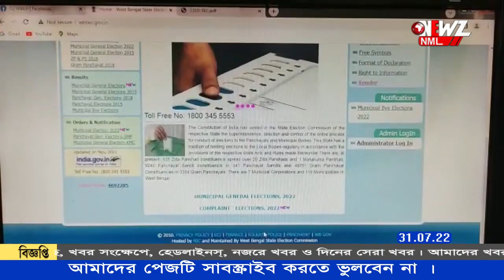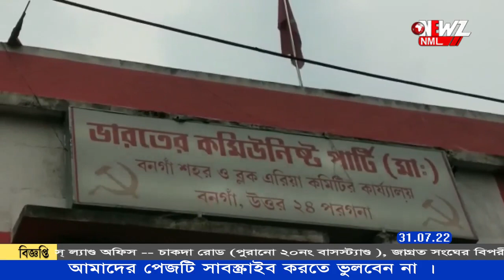বনগাঁ উপনির্বাচনে বাম প্রার্থী ধৃতিমান পাল ৷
বনগাঁ উপনির্বাচনে বাম প্রার্থী ধৃতিমান পাল ৷রবিবার দলীয় কার্যালয়ে বসে সাংবাদিক সম্মেলন করে প্রার্থী ঘোষণা বামেদের।